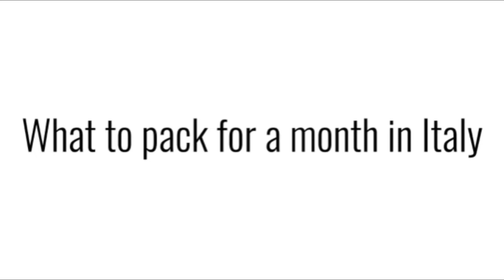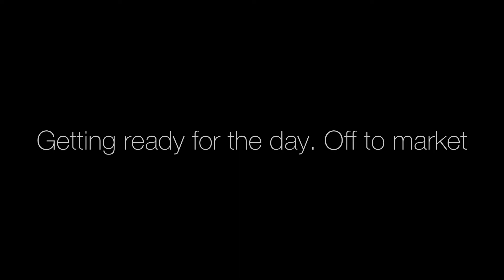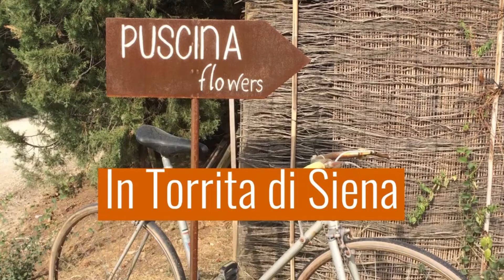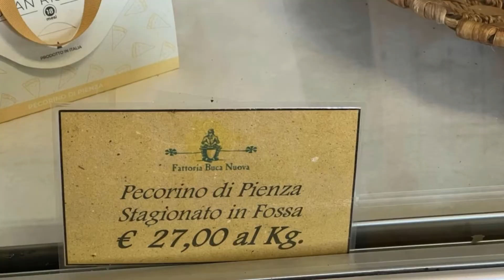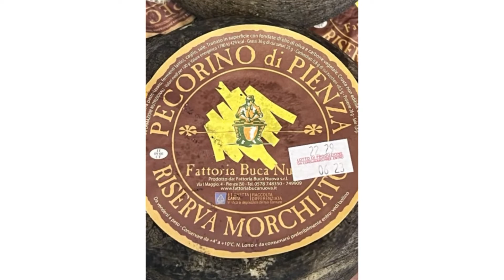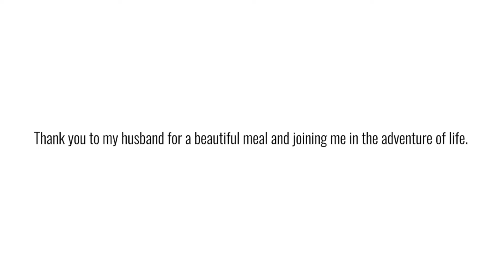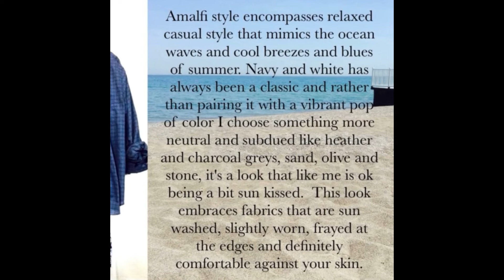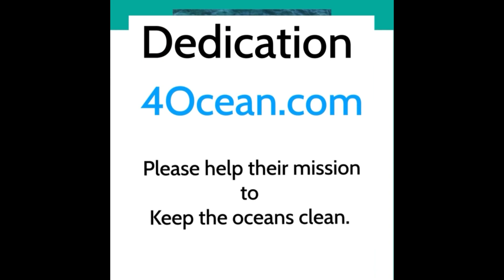Italian Adventures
The Pascolla’s are being neighborly in the medieval village of Montefollonico in the Tuscan region of Italy, cooking, visiting Puscina Flowers, Fattoria Buca Nuova for Pecorino, Testimenti Andreucci for a comical wine tasting, and markets in their own outrageously practical style. Created by Deborah Hernandez-Pascolla with InShot. Music: Voyage